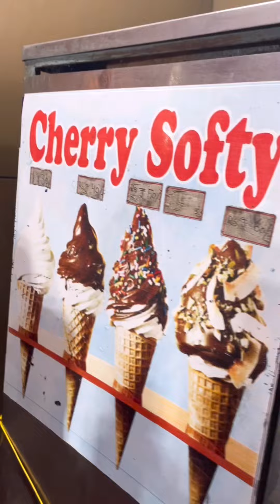Yummy Softy ice cream🍦😍|| Vizag street food❤️